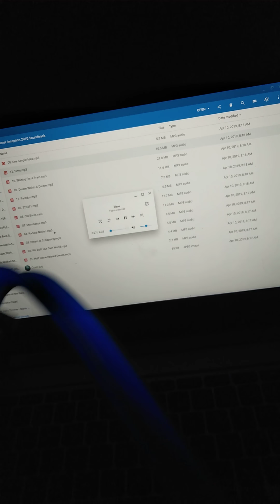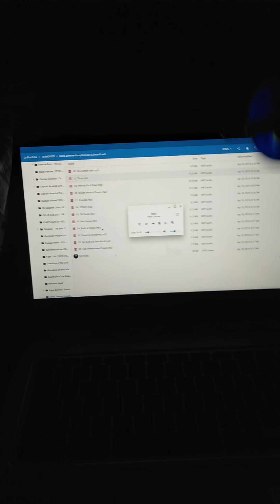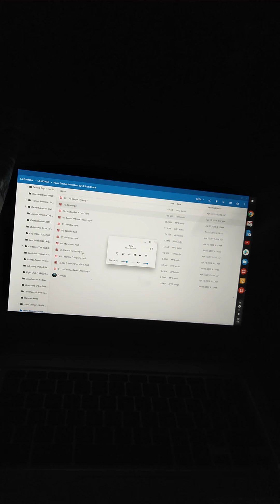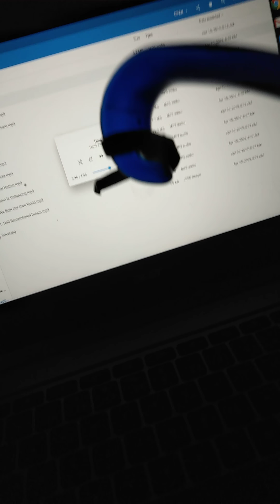My Take, first Take, Time, Inception, Zimmer, Nolan